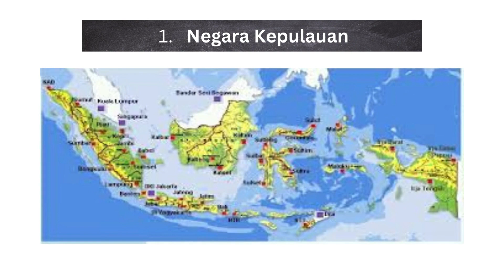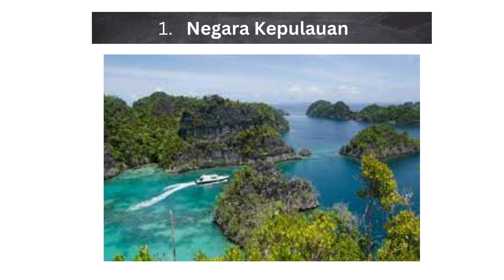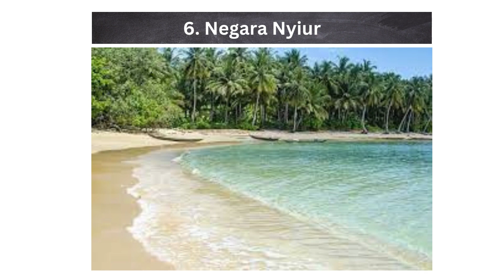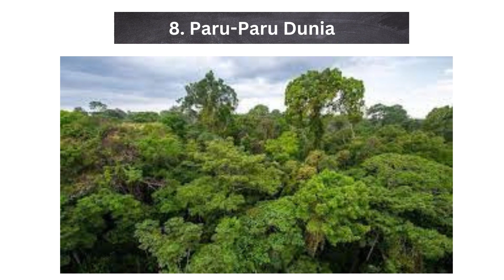8 Julukan Indonesia di Mata Dunia || Dari Negara Kepulauan hingga Paru-paru dunia.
Indonesia memiliki keanekaragaman hayati dari ujung barat hingga ujung timur. Indonesia juga memiliki kekayaan budaya serta peninggalan sejarah.
Tidak heran apa bila Indonesia memperoleh banyak julukan di mata dunia.
Keanekaragaman hayati dan budaya yang dimiliki Indonesia membuat Indonesia  menjadi negara yang unik. sehingga banyak wisatawan mancanegara memberi banyak julukan kepada negara Indonesia karena keunikannya itu.
ini sangat menarik untuk diketahui.